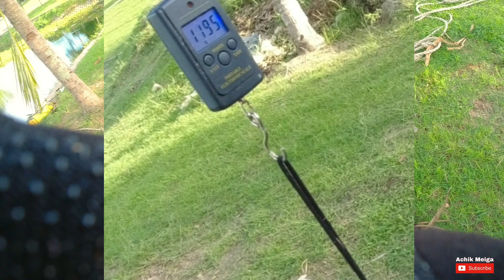Haruan Dan SP Kontot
BFS SETUP
Reel:Tsurinoya Darkwolf DF50L
Rod:Abu Garcia Diablo 2-6lb
Line:Asoka Bravo Pro 6lb
Leader:Tomman 15lb
Lure:SF EXP Micro 5g

GADJET
Camera:DJI Osmo Action
Resolution:1080p 30fps
Setup:Auto
HP:Samsung A51
Editing:Power Director Mobile
SD Card:Sandisk Extreme Pro 64gb

LOCATION
Malaysia